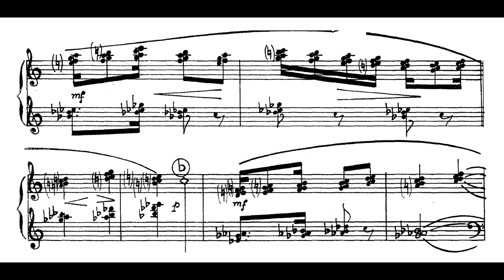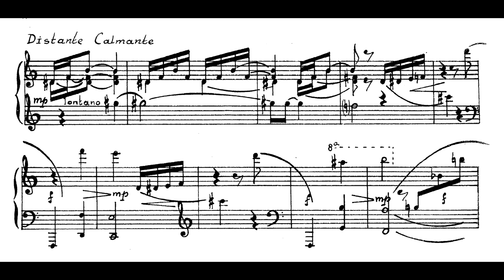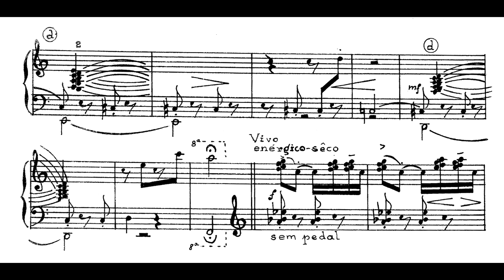Yves Rudner Schmidt - Hoje eu mesmo, amanhã o mundo (Yves Rudner Schmidt, piano)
Hoje eu mesmo, amanhã o mundo, de Yves Rudner Schmidt, interpretada pelo compositor.
Nossos agradecimentos a Daniel Cristiano Santos pelo envio da gravação e da partitura para elaboração deste vídeo.